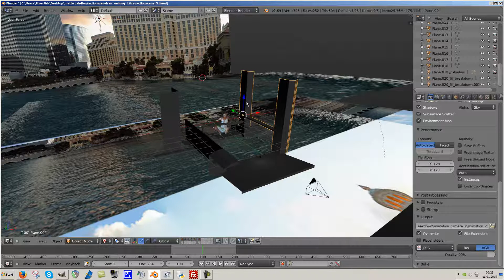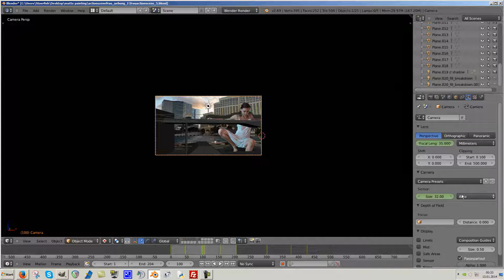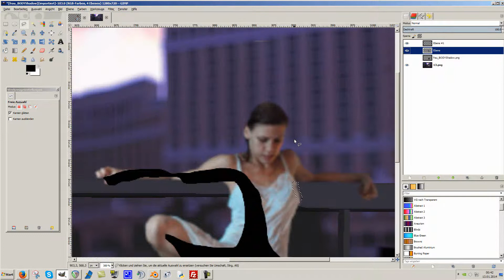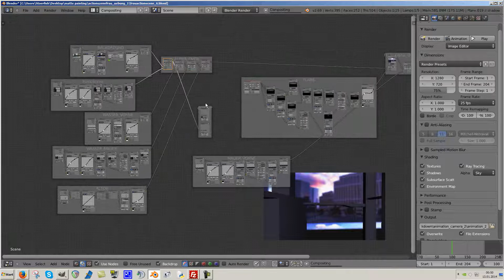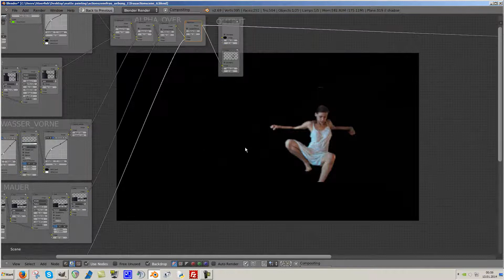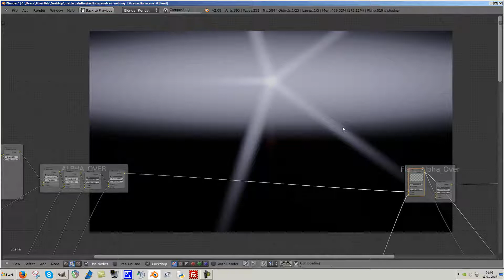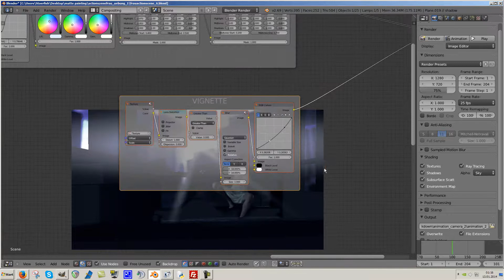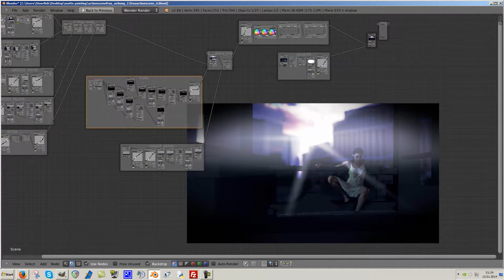Blender 2.69 - Ausführliche Erklärung (How to) zum Setup der "Basic Movie Scene"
Ich veranschauliche ganz von vorn wie die ganze Scene zusammengebastelt ist, was ich vorher mit GIMP gemacht habe und welches Compositing ich verwendet habe. LayerCompositing ist da unter anderem wiedereinmal ein wichtiges Thema. Zusätzlich habe ich erstmals Nodes verwendet wie zB "Seperate RGBA" und die Ellipse Mask Node. Was wie und wo zu beachten ist und auf welche Hindernisse ich gestoßen bin erkläre ich alles im Video.